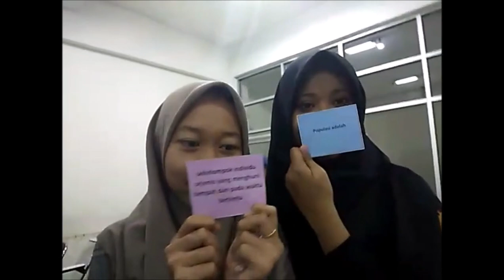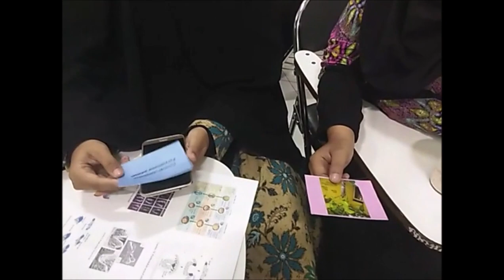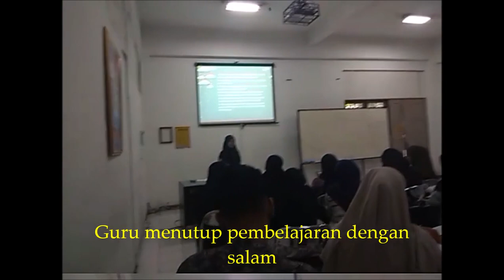Strategi Pembelajaran Biologi_UMS_7B_MAKE A MATCH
Tujuan Tugas :
 - Untuk memenuhi syarat tugas kelompok mata kuliah strategi pembelajaran
 - Untuk mengetahui tentang model pembelajaran "Make a Match"

Anggota :
 Wahyu Ratih Pratiwi
Ika Nur Fadhilah
Dian Ekasari
Nida Afifah

Model Pembelajaran :
Make a Match

Pengertian "Make a Macth" :
sebuah model pembelajaran dimana didalamnya guru diharuskan untuk mempersiapkan kartu yang berisikan permasalahan atau pertanyaan dan kartu yang berisikan jawaban dari pertanyaan dari pertanyaan tersebut.

Tujuan "Make a Match" :
melatih kerjasama siswa dengan temannya dalam menyelesaikan permasalahan yang didapat

Step by step :
1. guru menyiapkan kartu untuk sesi review
2. setiap siswa mnedapat 1 kartu
3. setiap siswa memikirkan jawaban atau pertanyaan dari kartu yang di pegang
4. siswa mencocokan kartu sebelum batas waktu selesai
5. siswa bergabung dengan 2 atau 3 siswa yang lain yang memegang kartu yang cocok
6. guru bersama siswa mengklarifikasi pasangan kartu dan membuat kesimpulan

Materi Pembelajaran :
Ekosistem